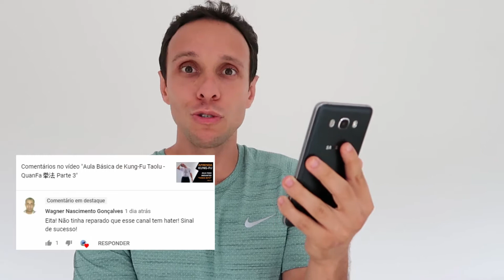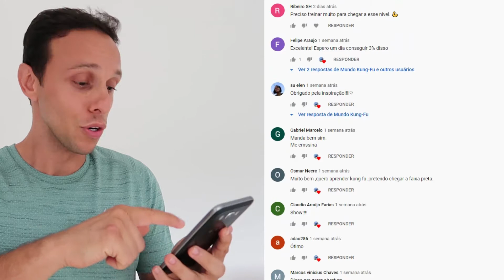KUNG FU COMO MEMORIZAR O TAOLU? - RESPONDENDO COMENTÁRIOS #2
ATENÇÃO ÀS DICAS DE COMO AFIAR O SEU APRENDIZADO NO TAOLU(FORMAS, ROTINAS, KATI ).